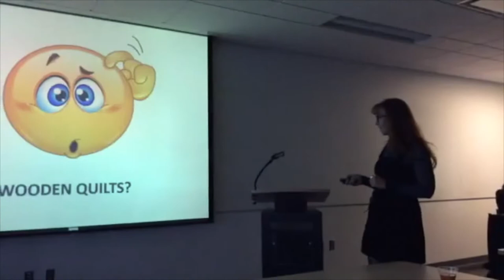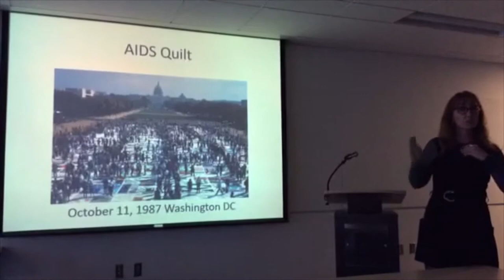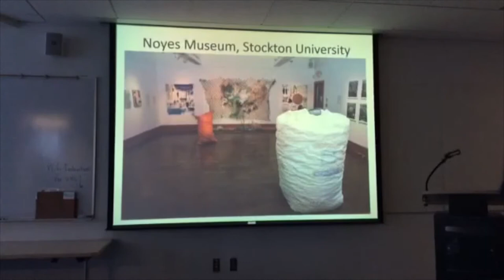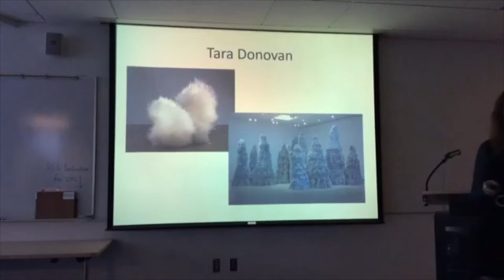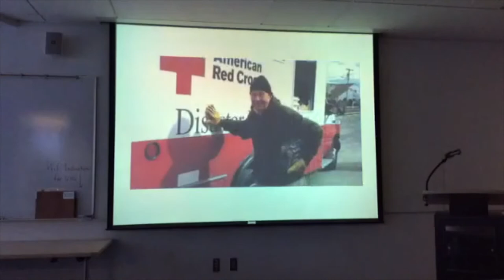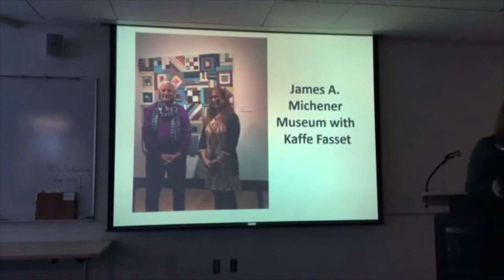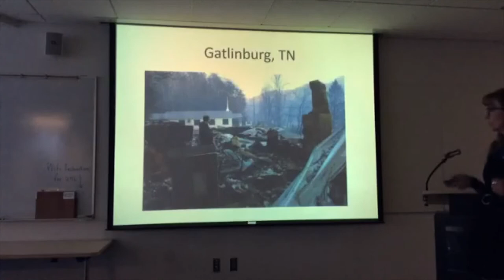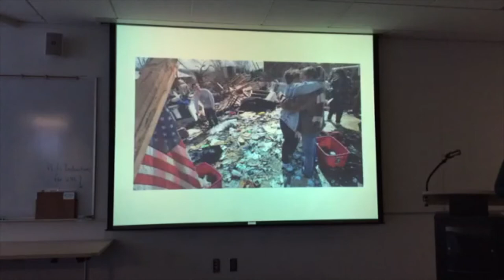Laura Petrovich-Cheney lecture (from the archive)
In this presentation from our archive, artist Laura Petrovich-Cheney discusses her work, which appeared at the International Quilt Museum in 2018. (original air date: October 11, 2018).

The International Quilt Museum is pleased to share its public programs free of charge thanks to the support of people like you. If you would like to help support future free public programs at the International Quilt Museum, we hope you will consider making a gift to our Annual Support Fund